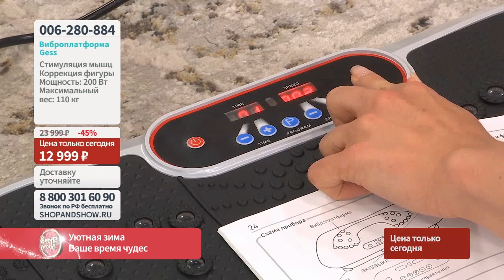Виброплатформа Gess. «Shop and Show» (здоровье)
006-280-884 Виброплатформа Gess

Давайте дружить ;)